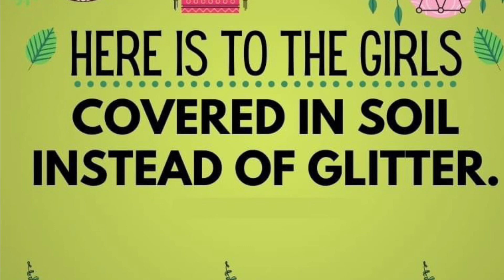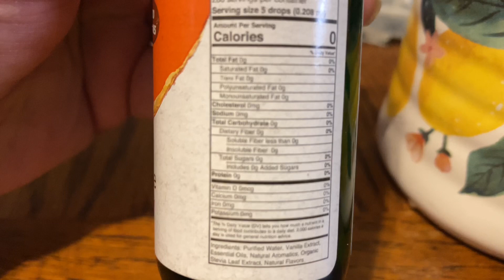Weight Loss Announcement Woohoo 🥳/ Shopping W Zakia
Another weight loss this week